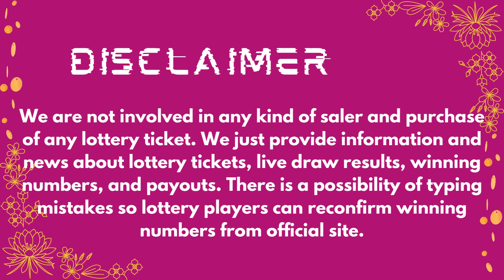2by2 Lottery Results 14 July, 2023 - Next Estimated Jackpot Prize $22,000 - Drawing Winning Numbers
Today 14 July, 2023, Find here uploaded Next 2by2 Lottery Results, Top payouts, and winning numbers for today and past 30 days in this video.

The Multi State Lottery Association (MUSL) releases Next 2by2 14 July, 2023, results for today. The Multi-State Lottery always conducts 2by2 live drawings every day, at 09:30 p.m.